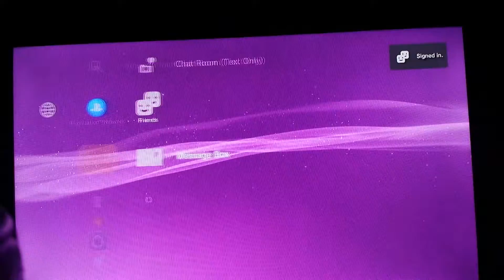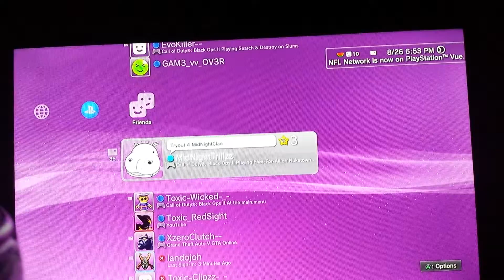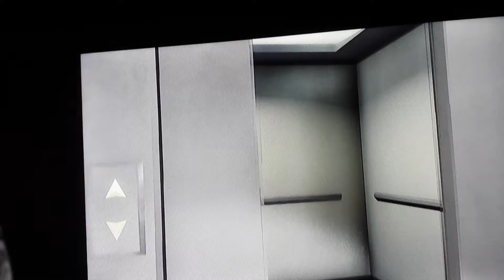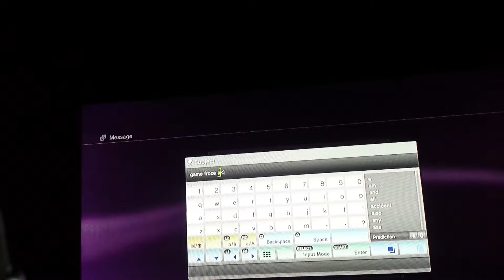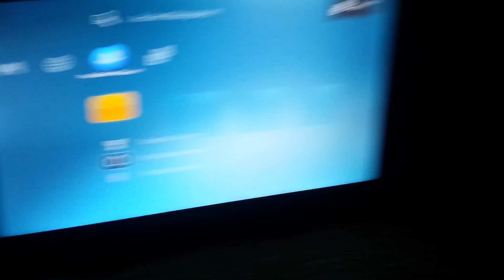Gta5 freezes 24/7 but fun